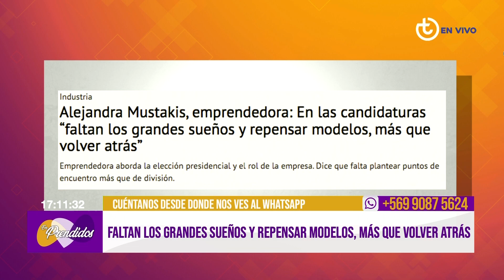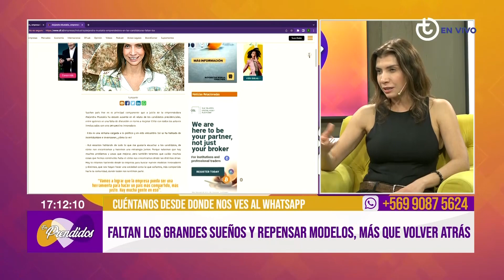Chile debe ser un país donde todos puedan emprender / Alejandra Mustakis / Tevex Tv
Alejandra Mustakis, diseñadora industrial y emprendedora chilena nos comenta del ambiente en Chile para el emprendimiento y sus diversos proyectos personales.